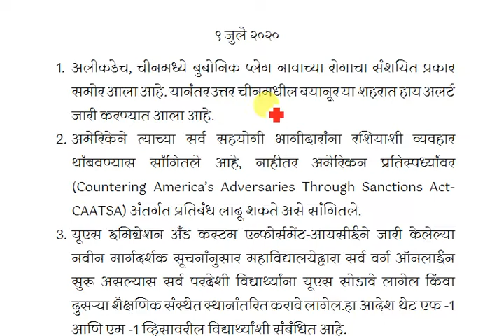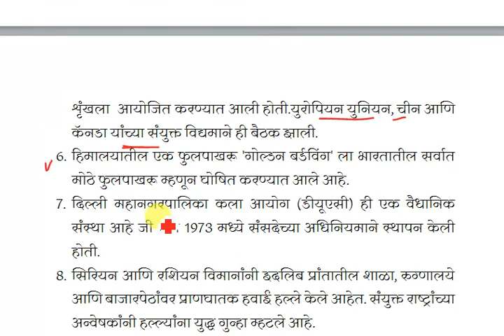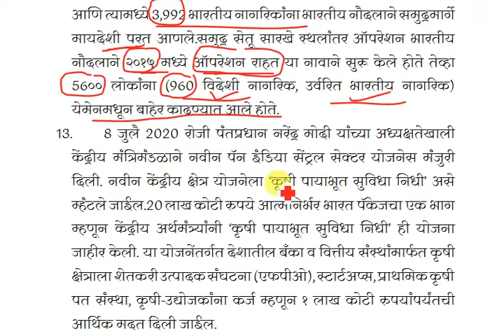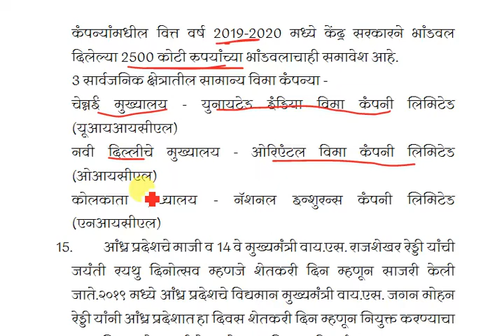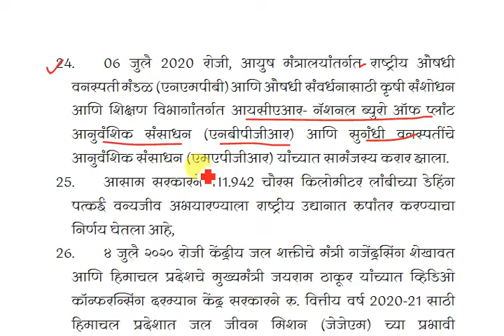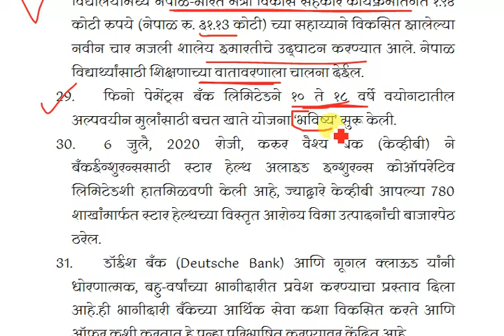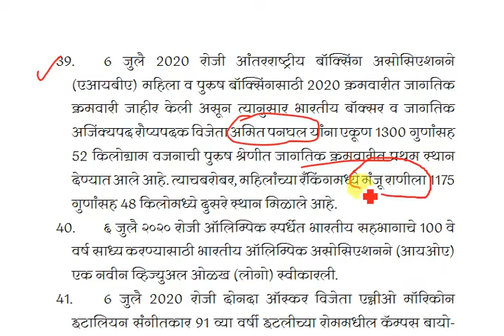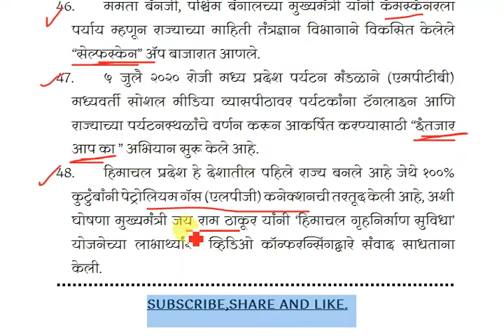MPSC Times - Current Affairs In Short - 9 July 2020 - chalu ghadamodi - Inshort MPSC CURRENT AFFAIRS